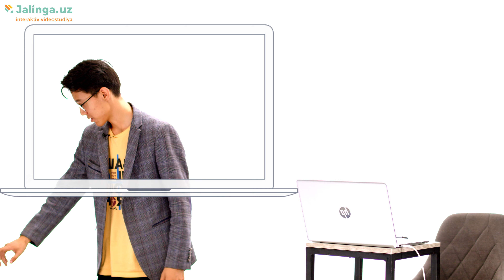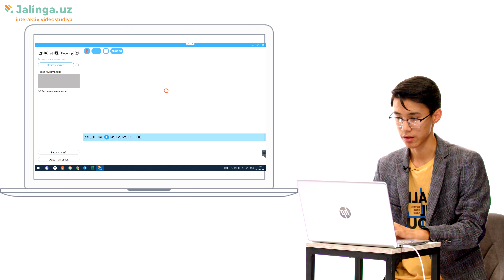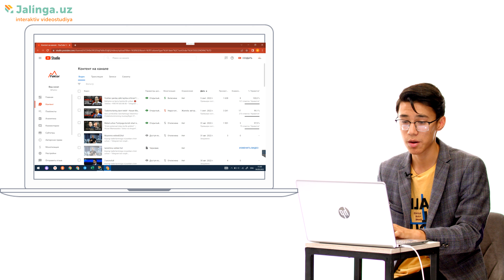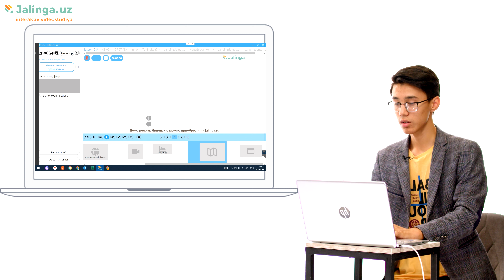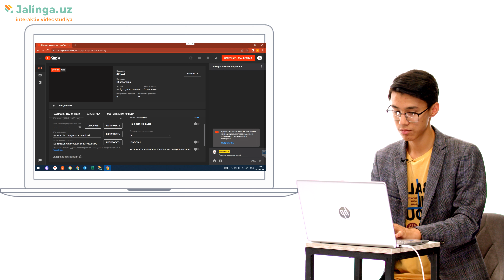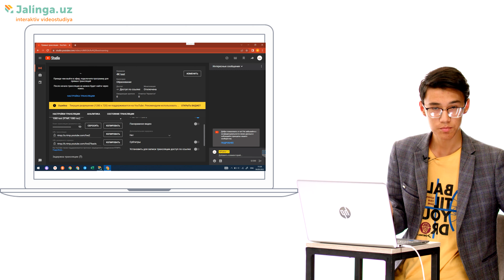Jonli efir chiqish | Jalinga Live